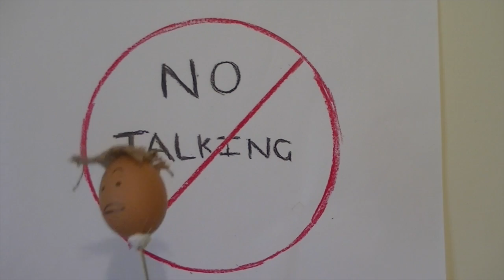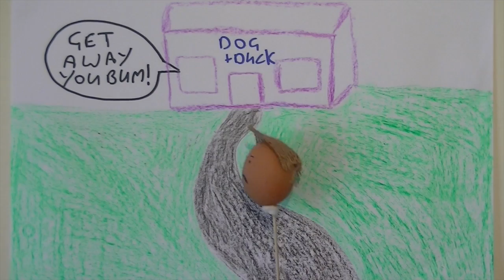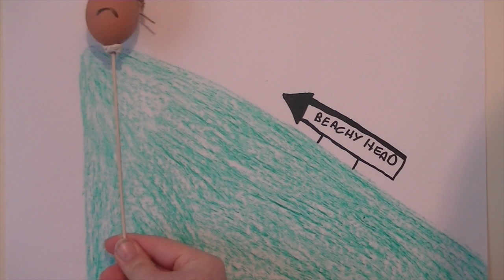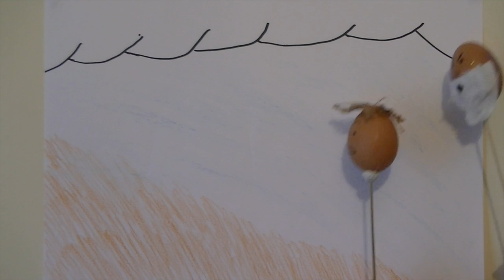Joe Hill - The Tramp by Lew Bear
Lew Bear's eggsellent video for his Americana version of the Joe Hill song The Tramp

Features John Duffy on bouzouki

Lyrics
If y’all will shut your trap, I’ll tell you bout a chap
Who was broke and up against it too for fair
He was not the kind to shirk and he was looking hard for work
But he met the same ole story everywhere

Tramp tramp keep on a tramping, nu’ing here for you
If i see you round about you’ll wear ball and chain
Tramp tramp keep on a tramping it’s the best that you can do

Walked up and down the street, till the shoes fell off his feet
In a house he spied a lady cooking stew
He said how do you do, may I chop some wood for you?
What the lady told him made him feel so blue

Across the street as sign he read, work for Jesus so it said
And he said here is my chance I’ll surely try
So he knelt upon the floor, till his knees got rather sore
But at eating time he heard preacher cry

Cross the street he spied a cop and the copper made him stop
And he said when did you blow into town
So he took him to the judge, but the judge he said oh fudge
Bums with no money needn’t come around

Finally came that happy day, when his life passed away
He was sure he’d go to heaven when he died
When he reached the pearly gates, santa peter, mean old skate
Slammed the door right in his face, loudly cried

In despair he went to hell, with the devil for to dwell
For the reason he’d no other place to go
He said I’m full of sin, so for christs sake let me in
But the devil said o beat it you’re a bo